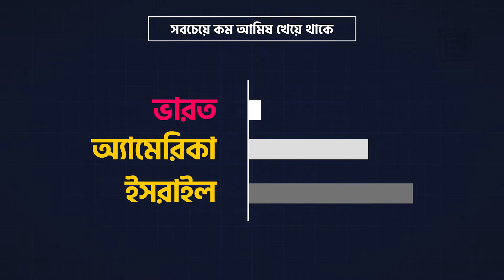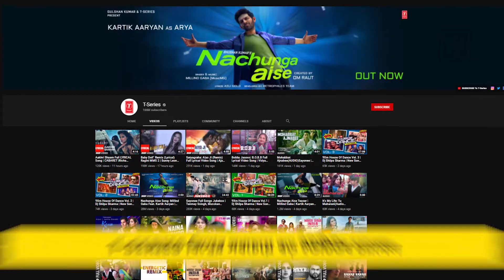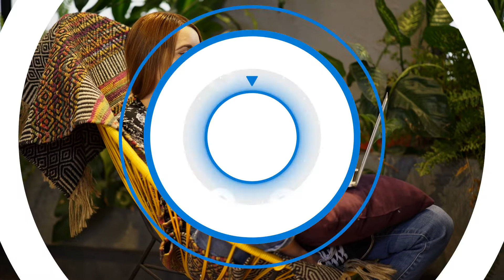ইন্ডিয়া, যা অন্য সকল দেশ থেকে আলাদা || India Is Not Like Any Other Country || India Fact || FacTotal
হ্যালো বন্ধুরা।
তোমাদের সবার জন্য একটা খুব সিম্পল প্রশ্ন করতে চাই!
ভ্রমণ করতে পছন্দ করে না, এমন কে আছে?
বেশ! আমি খুব ভালবাসি ভ্রমণ করতে, এবং বাংলাদেশের অনেক গুলো জেলায় ভ্রমণ করেছি। যেমন- কক্সবাজার, রাঙ্গামাটি, সিলেট, কুমিল্লা, চট্টগ্রাম ইত্যাদি ইত্যাদি। আর আমার দেশ ছাড়াও দেশের বাহিরে ঘুরতে যাবার অনেক ইচ্ছা। যেমন- ইতালি, ফ্রান্স, জার্মানি, অস্ট্রেলিয়া ইত্যাদি। কিন্তু এতো গুলোর মাঝে যে দেশ টার কথা সব সময় আমার মনে পরে, তা হলো ইন্ডিয়া।

যেমনটা আমি বলেছিলাম, আমি খুব পছন্দ করি ভ্রমণ করতে এবং বছরে অন্তত একটা জেলা আমি ভ্রমণ করার জন্য চেষ্টা করি, তাই আমার ভ্রমনের উপর এক আলাদাই অভিজ্ঞতা আছে। কিন্তু একদিন আমার বন্ধু আমাকে বললো যে, আমাদের অবশ্যই ইন্ডিয়া ভ্রমণ করা উচিত।
এবং আমি ঠিক সেটাই করলাম। কিন্তু Originally নয়, Digitally. ভাবলাম এখন তো ইন্ডিয়া যাওয়া সম্ভব নয়, তাহলে ইন্দিয়া নিয়ে একটি ভিডিও-ই বানিয়ে ফেলি। এবং তাই করলাম। ইন্ডিয়া সম্পর্কে Research শুরু করে দিলাম আর লেগে পরলাম ভিডিও তৈরি করার কাজে। তো চলুন সময় নষ্ট না করে শুরু করা যাক আজকের ভিডিও। তাহলে এখনি এই ভাল কাজটি করে নিন। এবং পাশে থাকা Bell Icon-টিও ক্লিক করে দিন।

আমাকে যদি জিজ্ঞাসা করে India-তে কখন ভ্রমণ করা বেষ্ট তবে আমি আপনাকে বলবো- Summer Monsoon. এসময় এখানকার আবহাওয়া থাকে - শুস্ক এবং রৌদ্রজ্জ্বল - আর সেই সাথে থাকে আকস্মিক বৃষ্টির আশংকা। এই সময় ইন্ডিয়ার Environment, Places, Peoples সব কিছুই আপনাকে মুগ্ধ করবে। যা দেখে আপনার নিজ দেশের কথা মনে পরে যাবে।